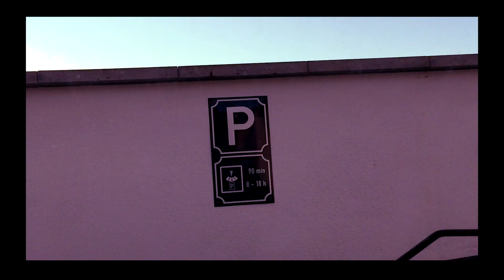BRUDAX — GTO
Prod : SKR
beat : VOLLAYBTK